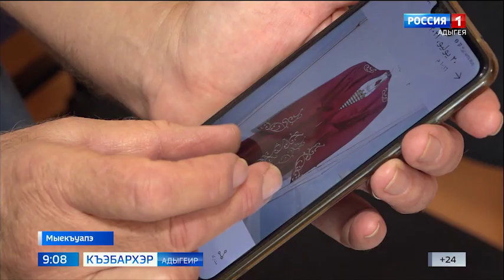Атэжъ хэкум къэкlожьыгъэхэм Чэтэо Фикрэт ащыщ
Тарихъ чlыгум къэзгъэзэжьыгъэхэр лъэныкъо зэфэшъхьафхэм ащэлажьэх ыкlи гъэгъэхъэшlухэр ашlых. Атэжъ хэкум къэкlожьыгъэхэм Чэтэо Фикрэт ащыщ. Илъэси 10 хъугъэ Сирием къикlыжьыгъ, дэн lофыр Мыекъуапи щылъигъэкlотагъ.